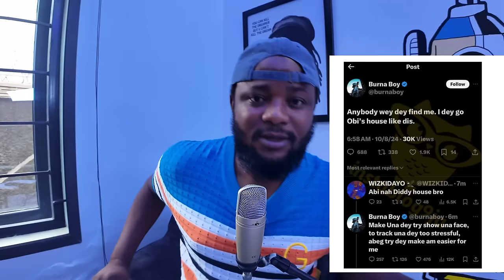Speed darlington Missing After insulting Burna Boy & P Diddy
Speed darlington Missing After Burna Boy